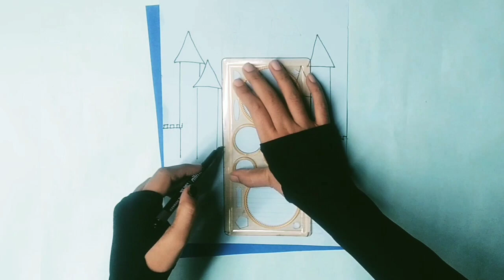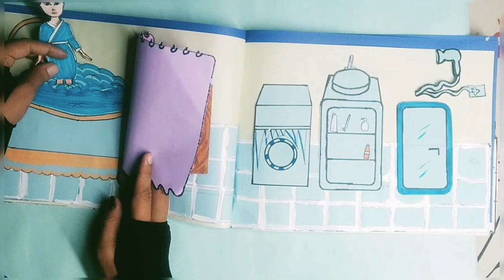Frozen quiet book frozen paper doll castle#how to make frozen doll house in home